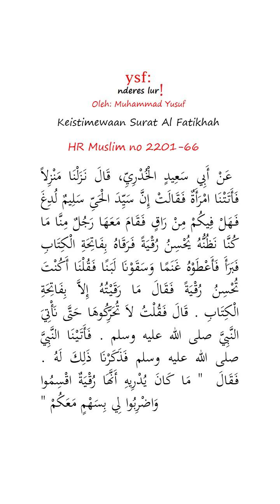keistimewaan surat al-fatiha